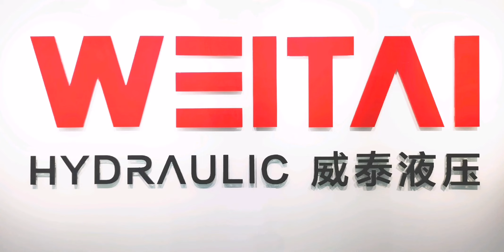Weitai Hydraulic Travel Motor Assembly | Final Drive Motor Pressure Testing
In this video, we are showing how Weitai Hydraulic Travel Motors Get Assembled and Get Tested.
Weitai Hydraulic is a top China manufacturer and exporter of hydraulic motors, cylinders, and other components.

- WEITAI Final Drives and other hydraulics
- WEITAI Travel Motors, Hydraulic Cylinders, etc.